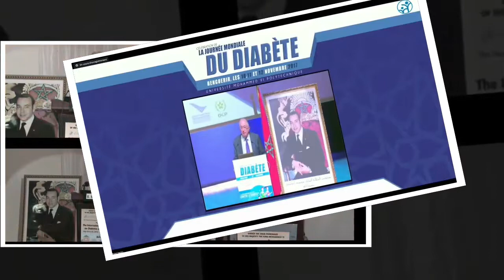Ligue Marocaine de Lutte contre le Diabète. Dr Anwar Cherkaoui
Ligue Marocaine de Lutte contre le Diabète. 7th International Conference on Diabetes and Nutrition in Rabat, July 6 - 8, 2018. Dr Anwar Cherkaoui